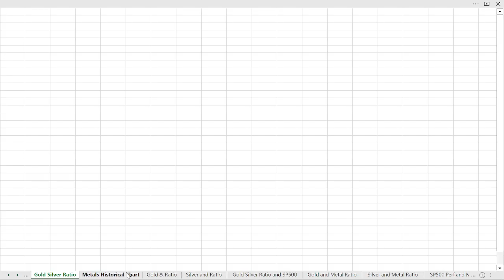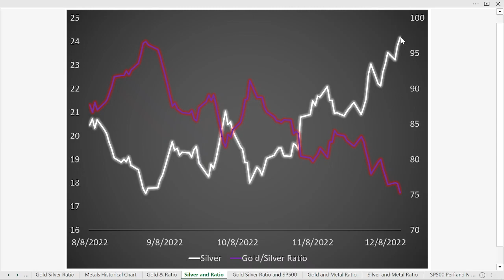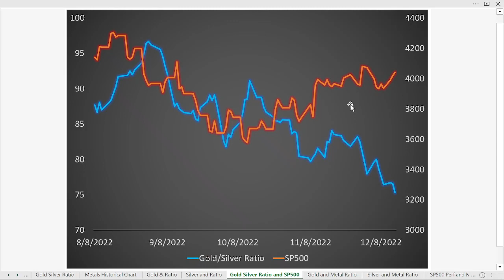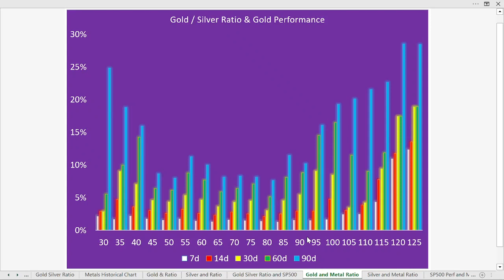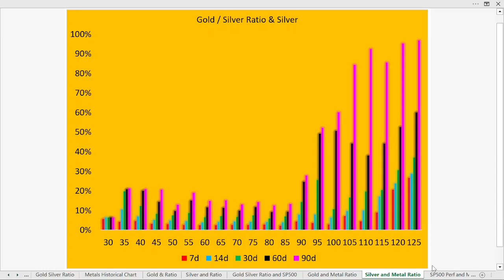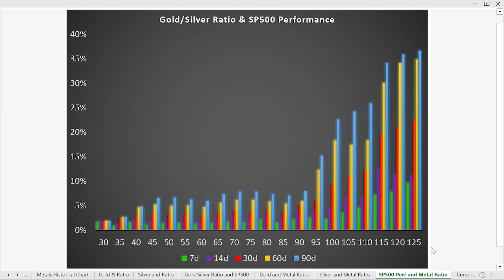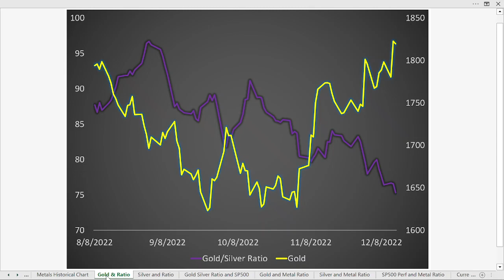What Are the Odds - Gold Silver Ratio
In light of recent strength in the metals market, we examine the Gold/Silver Ratio to determine where there is more value...